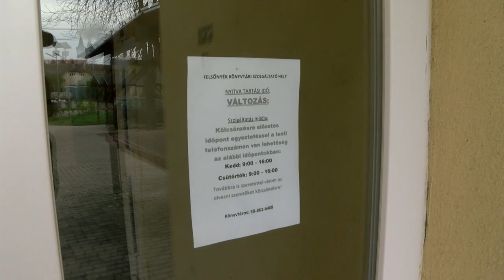Felsőnyéken sem telik el az ünnep figyelmesség nélkül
Az adventi időszak kezdetekor kigyúlnak a fények. Ezt megszoktuk az előző években, most az energiaválságnak erre is hatása van. A legtöbb település szerényebb módon várja az ünnepet. Felsőnyéken igyekeznek olyan napelemes rendszert beszerezni, amivel ki tudják majd világítani a polgármesteri hivatal kertjében felállított Betlehemet. Az ünnepre persze más módon is készülnek, a rászorulókról sem feledkeznek majd meg.